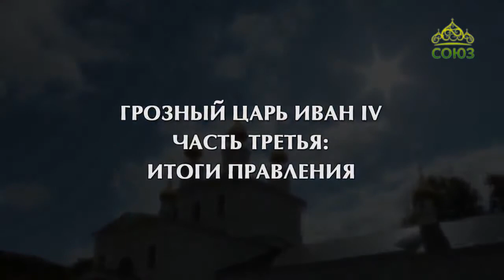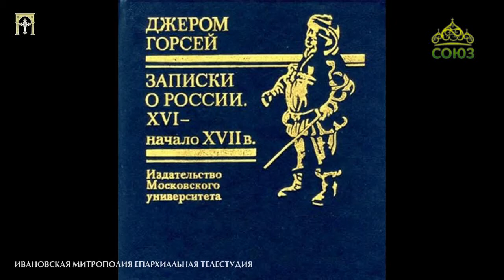Грозный царь Иван IV, часть 3: итоги правления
Беседа иеромонаха Макария (Маркиша) с Сергеем Михайловичем Усмановым, профессором, доктором исторических наук.